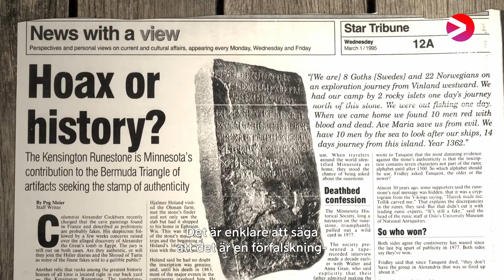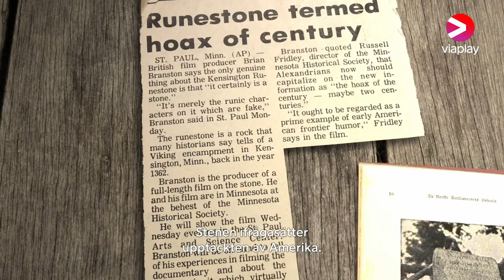The American Runestone | Official Trailer | A Viaplay Original